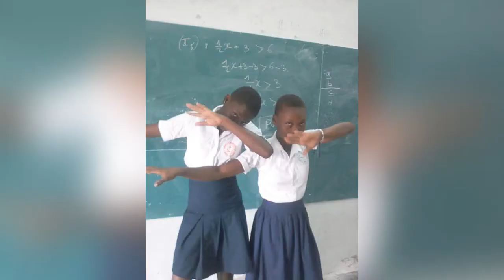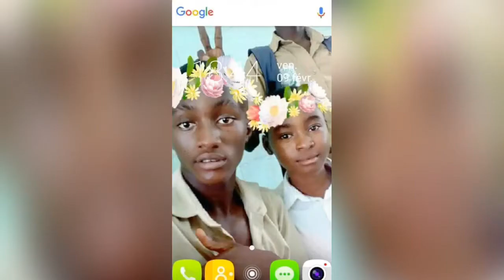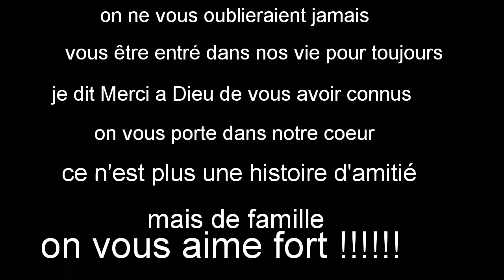les photos souvenir de koné idrissa